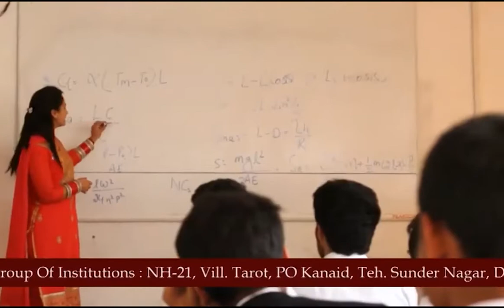नारला कालेज में तीन दिवसीय क्रिकेट प्रतियोगिता का सोमवार को हुआ समापन